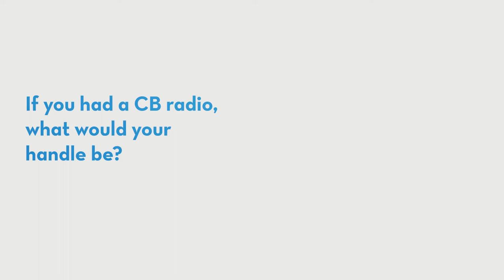Dr. Charles Caldwell — Beyond the Lab Coat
Dr. Charles Caldwell, a Family Medicine Physician at St. Elizabeth, answers a few questions about himself. "Beyond the Lab Coat" is a series by St. Elizabeth that allows you to get to know our providers in a personal way.